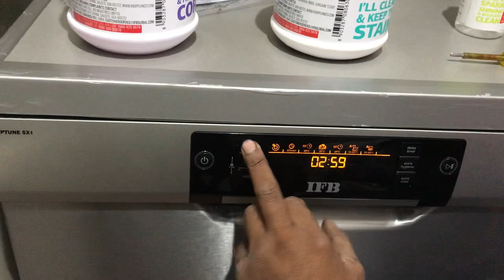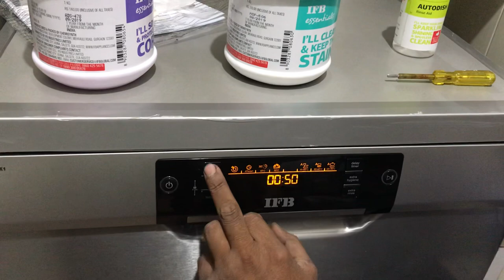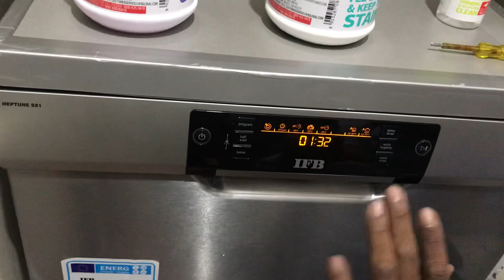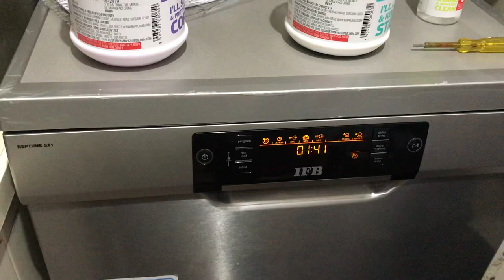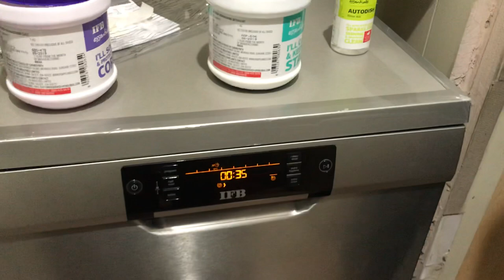DEMO IFB NEPTUNE SX1 DISHWASHER DEMO INDIA IFB ENGINEER